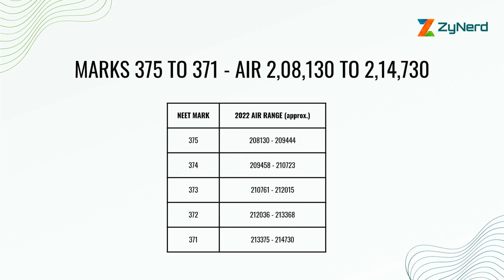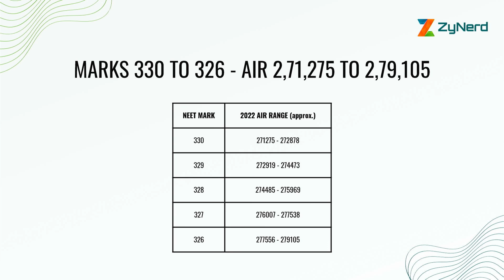All India Ranks 2022 for NEET Marks – 326 to 375